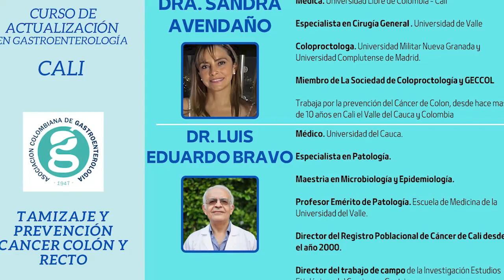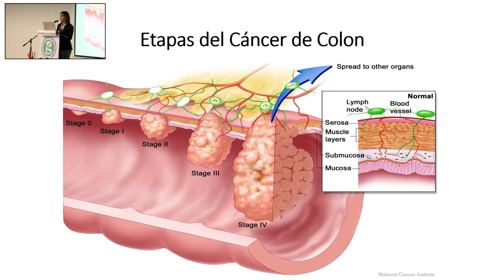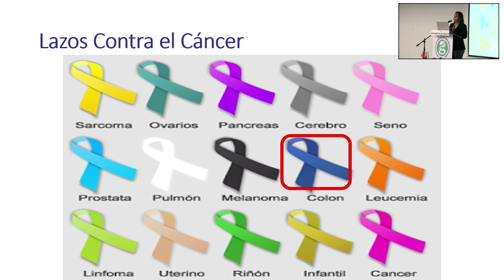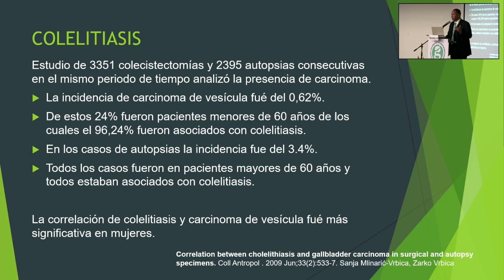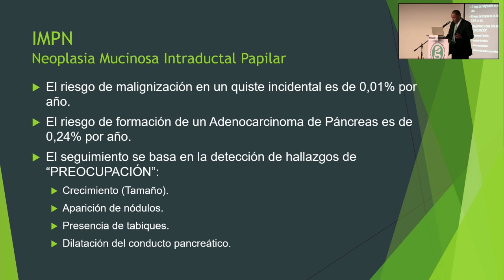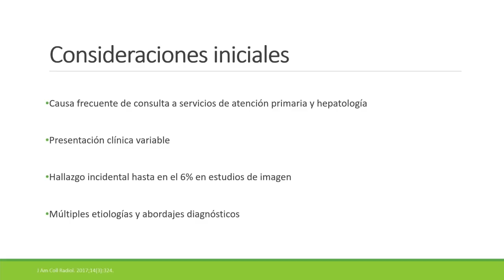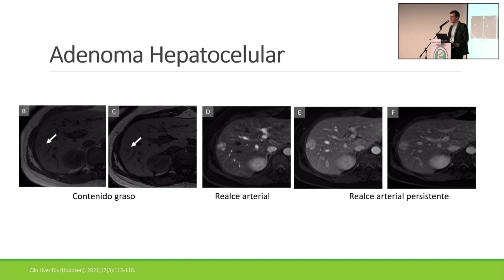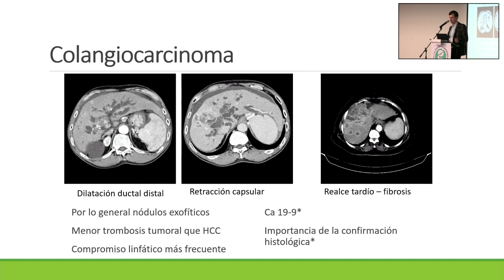CURSO REGIONAL - CALI - MÓDULO CÁNCER PARTE 2